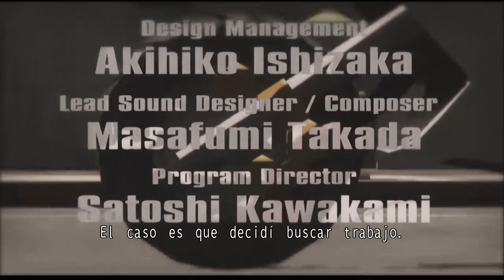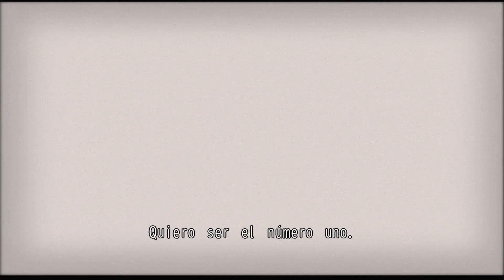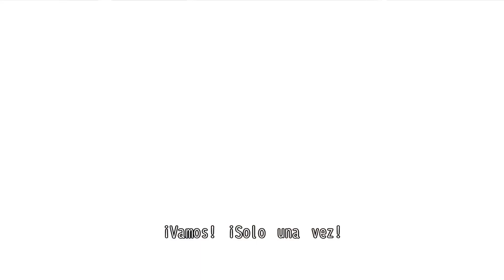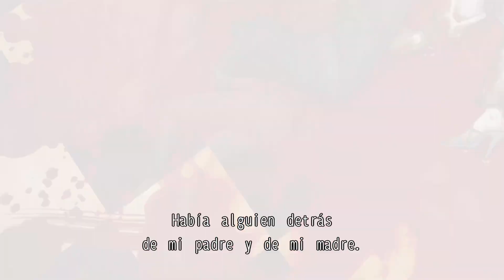No More Heroes (Saga) | Historia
►Apóyame con una suscripción y compartiendo el vídeo.

MUSICA
No More Heroes 2 OST It's Kill or Be Killed
No More Heroes 2 OST Dynamite Rocket ~ RANK 1 Jasper Batt Jr
Travis Strikes Again  OST  KM 1